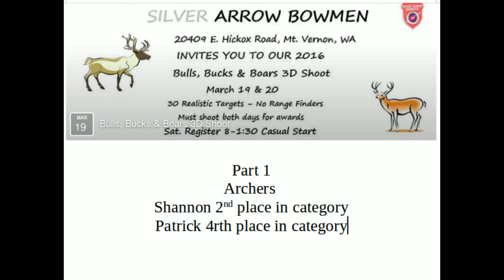silverarrowpart1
Day 1 ..Saturday, on a difficult course at Silver Arrow Bowmen. Mt Vernon Washington. They only used our Sunday scores for awards. I was hoping it was cumulative as I didn't do half bad Sat. Sunday course was even harder. Shannon Placed 2nd, I placed 4rth. n